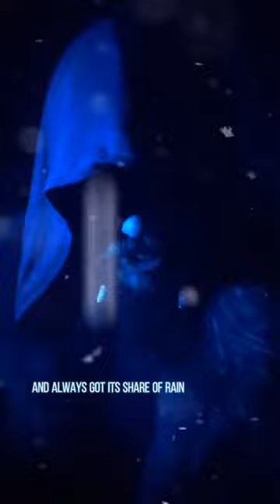Good Timber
Poem is Good Timber, by Douglas Malloch.  Speaker is username sonofevan on TikTok.